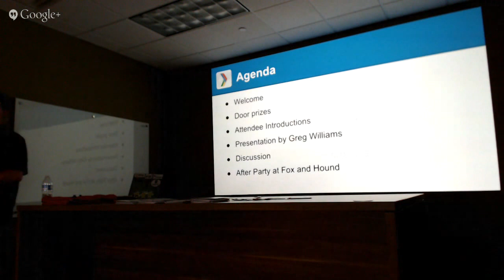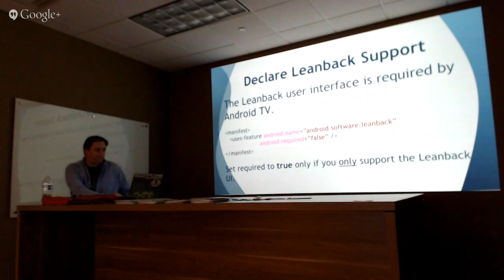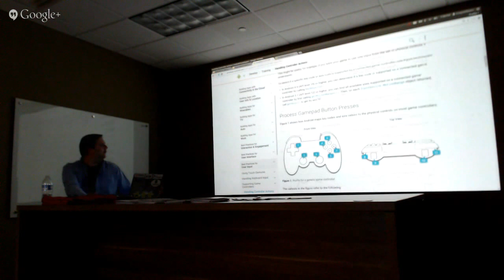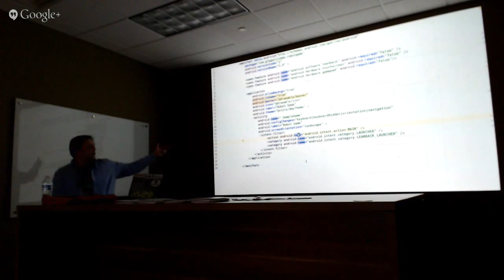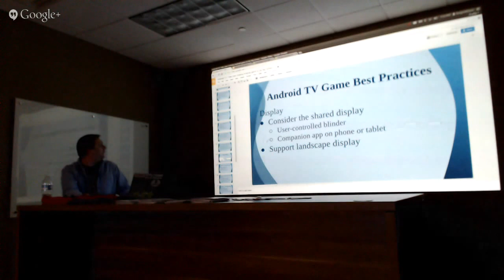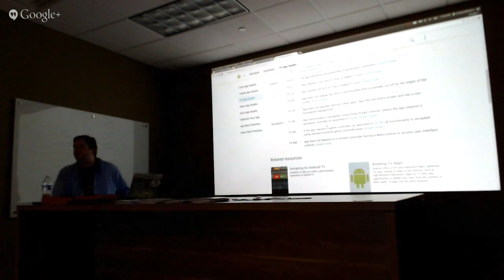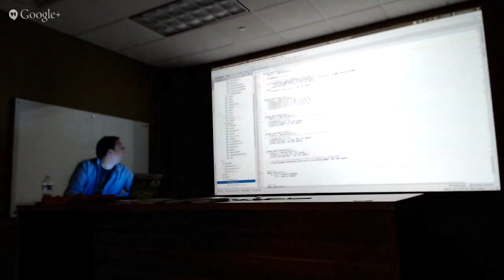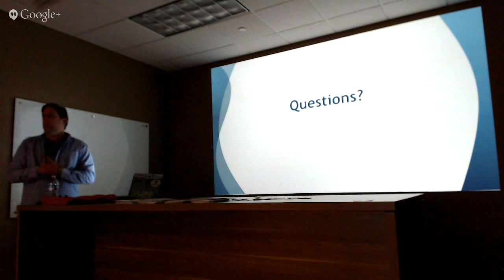Android TV: Taking your existing game to the big screen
Android TV is Google's new Android-based entertainment platform for movies, games, YouTube, and other streaming media apps.  In this presentation, we will talk about how to take your existing Android game or application and make it available on Android TV.

Greg Williams is a Java / Android developer and the owner of Lime Robot LLC He has been developing Android applications for 5 years.